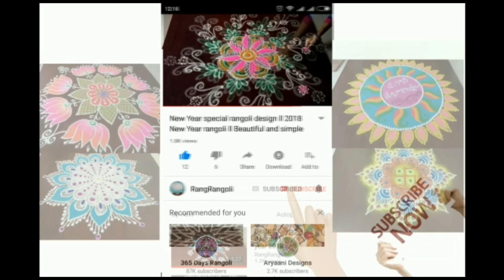Sri Rama Navami Muggulu 2024🌺5x3 dots Festival Kolam🌺Creative Rangoli🌺RangRangoli Krishnaveni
@RangRangoli1  Sri Rama Navami Muggulu 2024🌺5x3 dots Festival Kolam🌺Traditional Creative Rangoli🌺RangRangoli Krishnaveni
Channel

My RangRangoli Channel Contains :

Sankranthi muggulu
Dhanurmasam muggulu
Pongal kolams
Padi kolam
Pulli kolangal
Melikala muggulu
Geethala muggulu
Diwali rangoli
Vinayaka chavithi muggulu
Krishnashtami muggulu
Sivarathri Muggulu
Dussehra Muggulu
Ugadi muggulu
Karthika masam Muggulu
Ratham Muggulu
Friday Kolam
Daily Rangoli
Beginners Rangoli